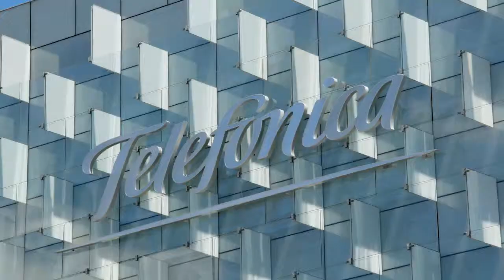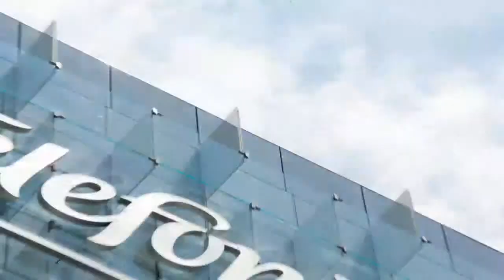Telefonica uses hybrid cloud strategy to keep their customers connected